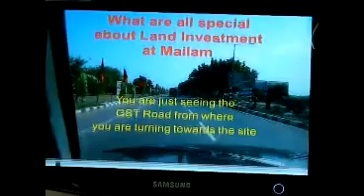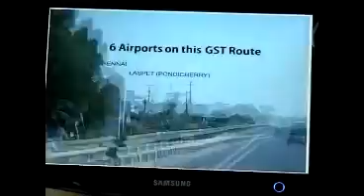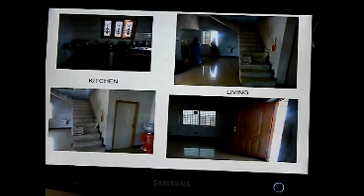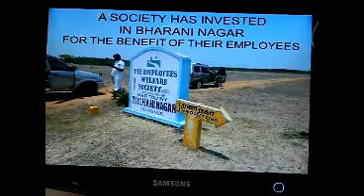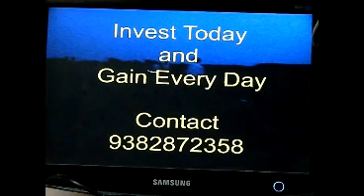mailam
LAND INVESMENT IN MAILAM IN APPROVED PLOTS OF 1200 SQFT EACH
DETAILS ABOUT THE PROJECT